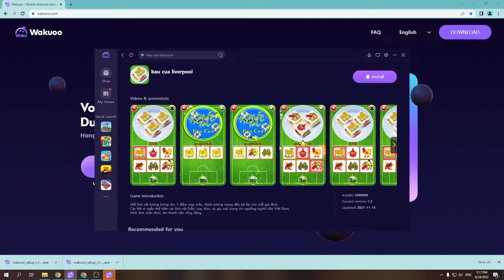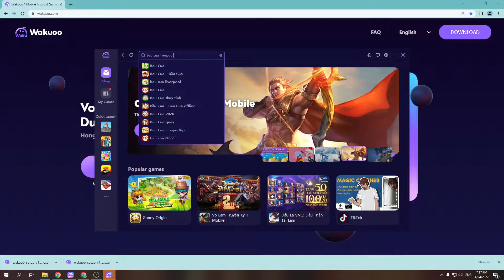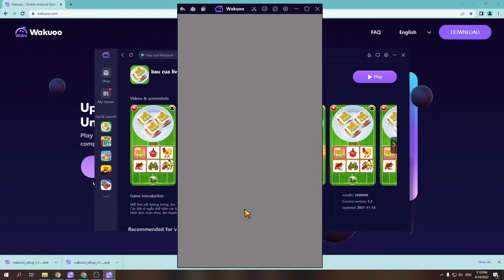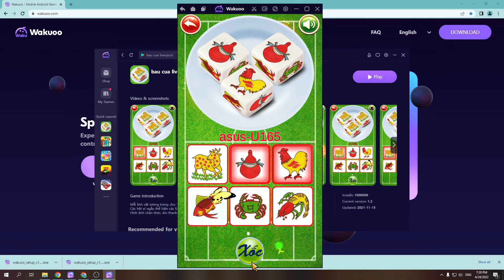Bau cua liverpool PC - Cách tải & dùng mượt trên Máy tính/ Laptop Windows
Link tải nè 😘 Bau cua liverpool PC là ứng dụng hàng đầu hiện nay và bây giờ bạn có thể tải cho máy tính Windows/ Laptop.

0:00 giới thiệu Bau cua liverpool  PC
0:18 hướng dẫn
1:09 cách tải phần mềm
1:15 cài đặt
1:37 bắt đầu sử dụng
2:03 đăng nhập google
2:08 mở ch play
2:03 tải Bau cua liverpool  trên PC
2:25 mở Bau cua liverpool  PC Windows
3:02 Trải nghiệm Bau cua liverpool  trên Máy tính